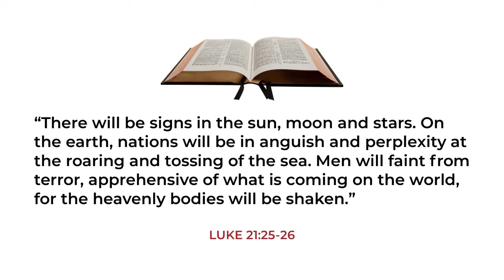Lift Up Your Heads! - Luke 21:25-28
Lift up your heads! ... a devotion based on Jesus' words in Luke 21. Hope & Peace from God: five-minute devotions from St. Paul Lutheran pastors and principal.